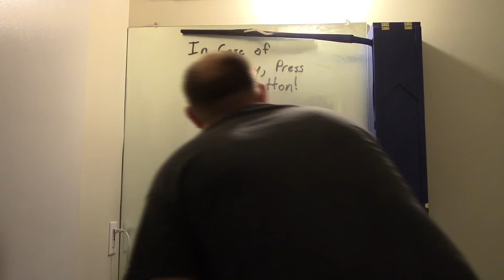Bathroom Windsheild Wiper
Easy Way to keep the bathroom mirror clear. Thanks to tomatoskins